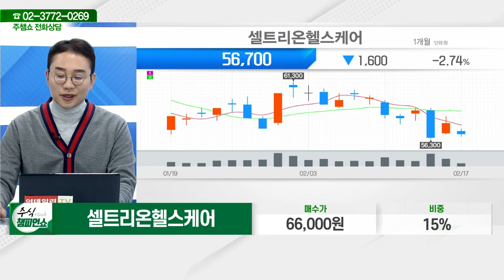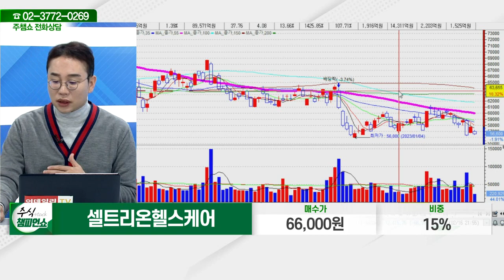셀트리온헬스케어(091990)_김현구 전문가_종목 상담 (20230217)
2) 유튜브: 이데일리TV 채널›생방송 채팅창